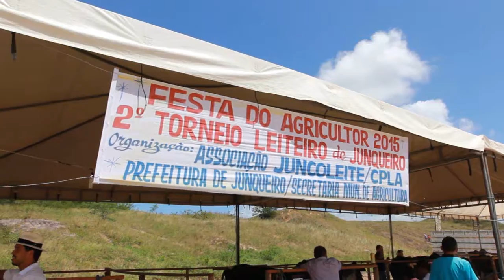7ª FESTA DO AGRICULTOR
O município de Junqueiro, localizado na zona da mata do estado de Alagoas,  realizou a sétima Festa do Agricultor. O evento aconteceu na Escola Agrícola São Francisco de Assis. Milhares de agricultores marcaram presenças, como também o prefeito de Junqueiro Fernando Pereira, o governador de alagoas Renan Filho e demais autoridades.